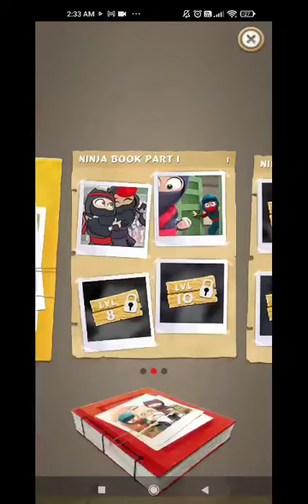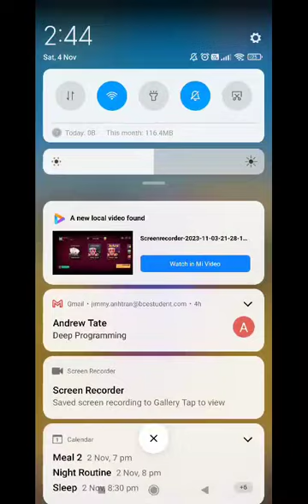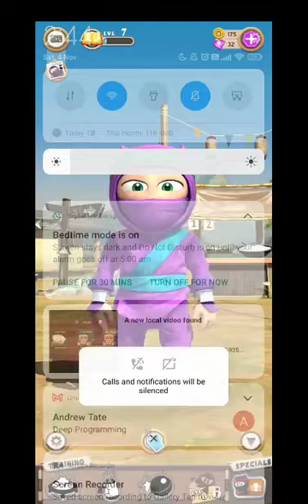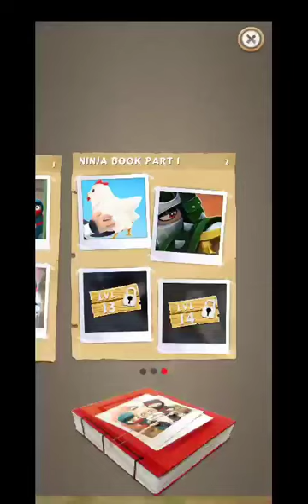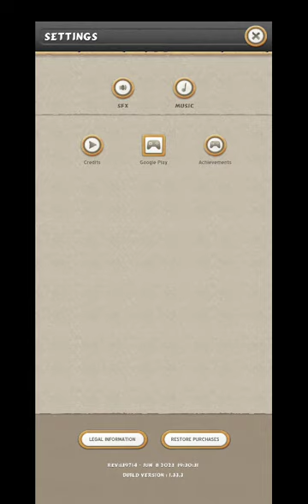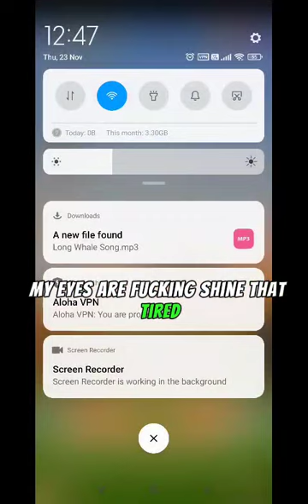1 month of clumsy ninja grinding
Sayonara.